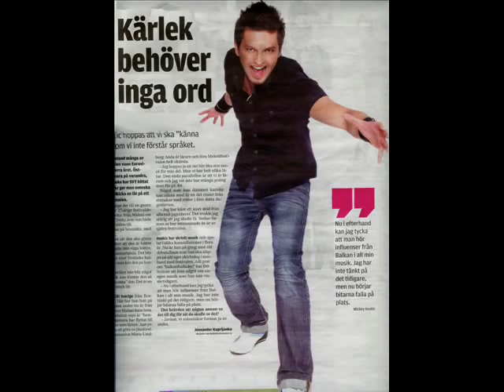Mickey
Mickey Huskic - No Justice in Love